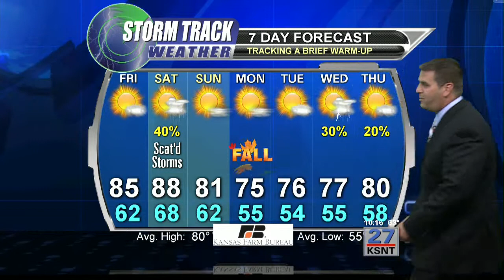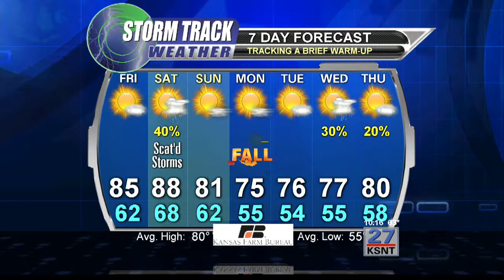Latest weather forecast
Tracking a warmer day on Friday